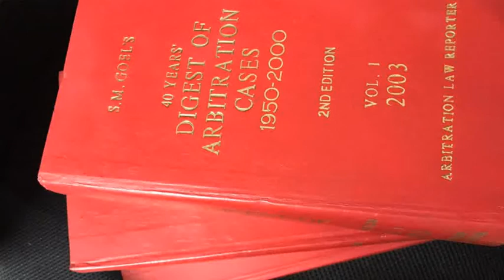Law firm in Bangladesh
A leading corporate law firm in Bangladesh is MC Law we have successfully represented numerous multi-national corporations. We provide all types of legal advice for local and international people.
Address:
2nd Floor H 21, Masjid Moth
Greater Kailas Part 3, 110048
New Delhi India